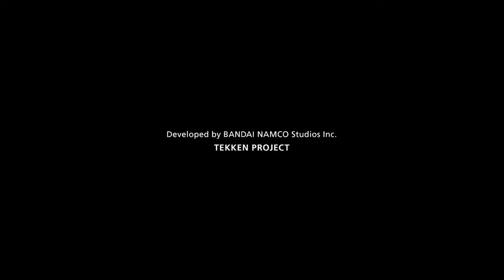TEKKEN 7 Story Trailer